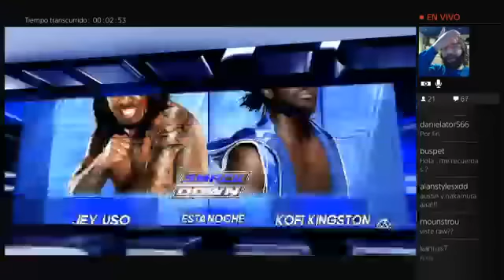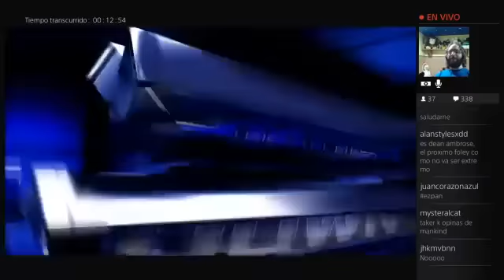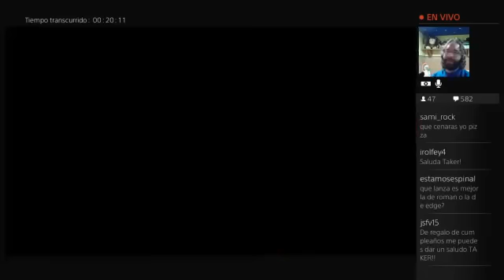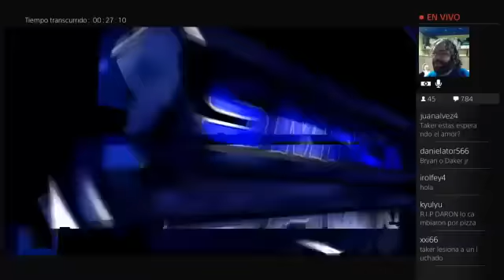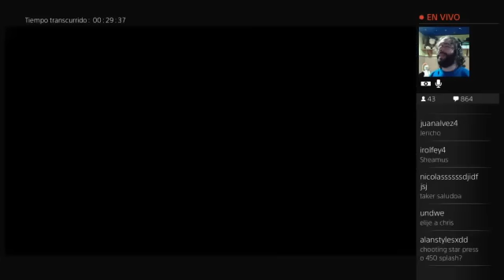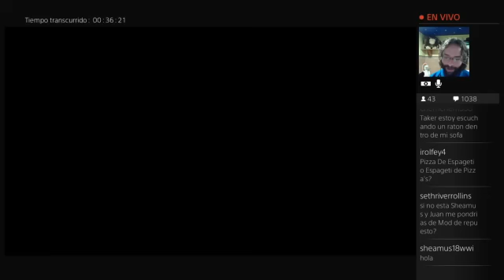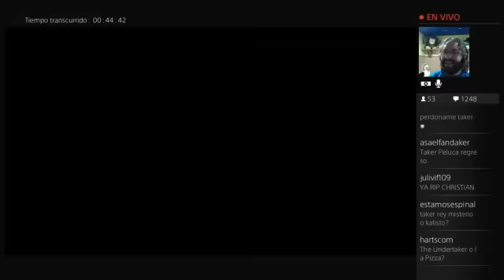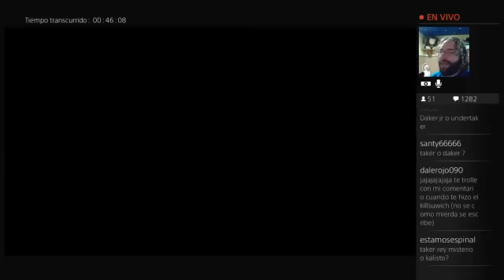Universo WWE 2K16 (Twitch) - [42]